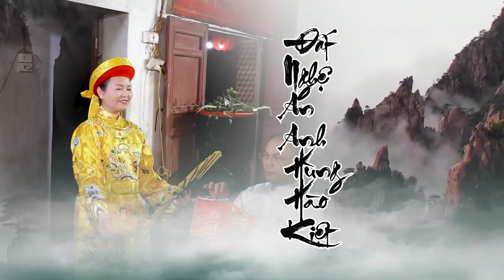**HOÀNG 10**Hoàng NGự Đồng Cứu độ chúng sinh Thoát khỏi khổ dịch.TĐ Trần Phương Lan.Dâng Văn Cực Hay